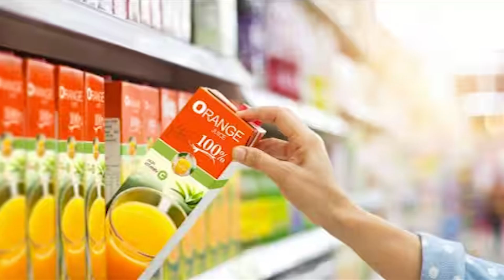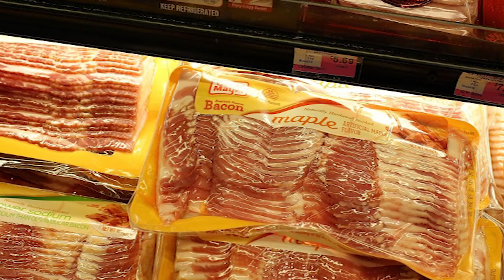ये 5 फूड्स बच्चों की ग्रोथ रोककर इम्यूनिटी कर देते हैं वीक | Worst food